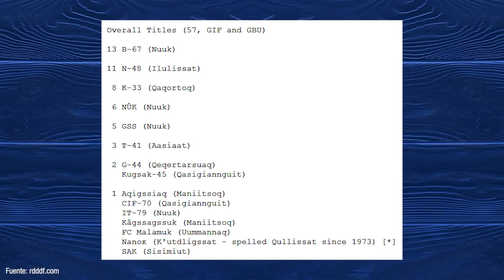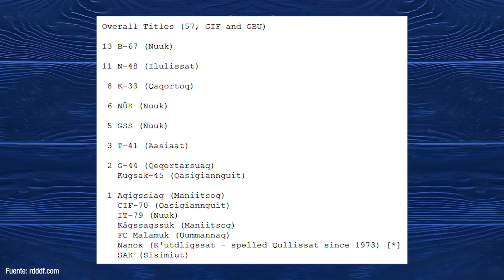EL CAMPEONATO NACIONAL MÁS CORTO DEL MUNDO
En nuestra región se disputa la Primera División de Fútbol más corta del planeta, y por eso hoy los llevo a un viaje hasta Groenlandia para conocer su particular forma de coronar año a año al campeón nacional